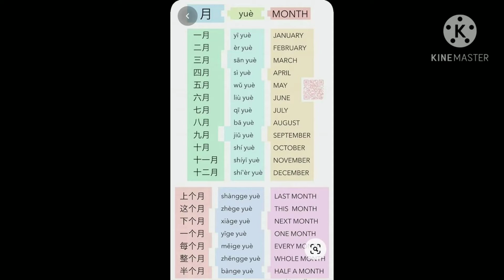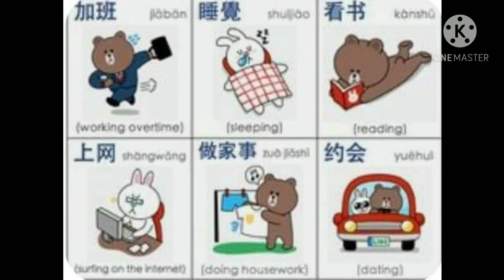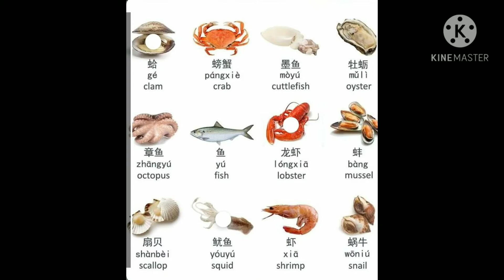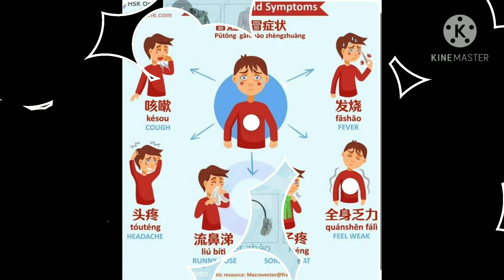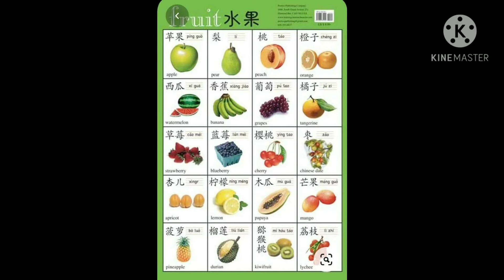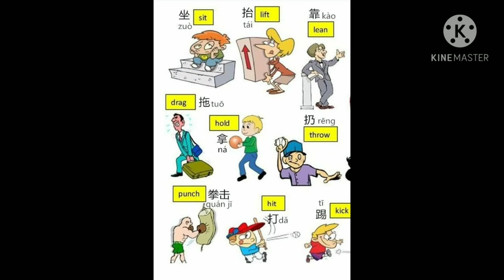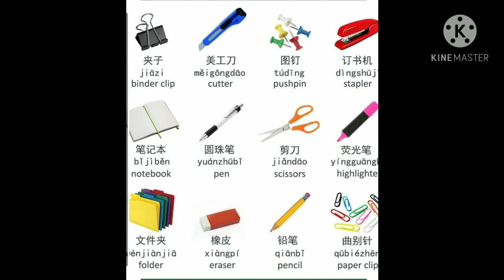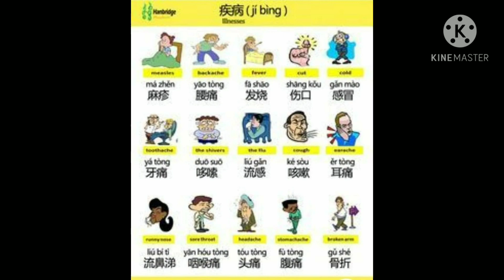Basic Mandarin Sign Symbols etc